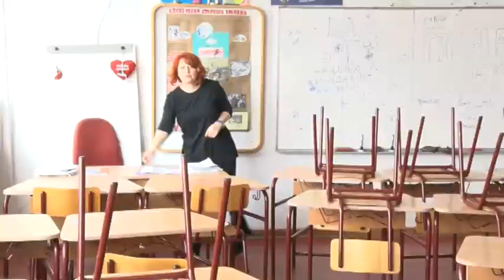Epidemiološka situacija u lazarevačkim školama je stabilna